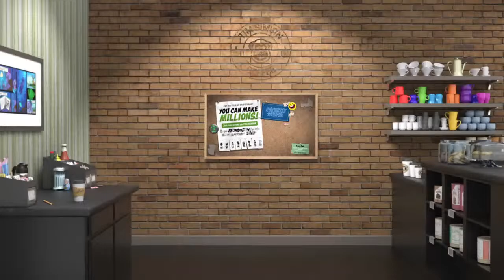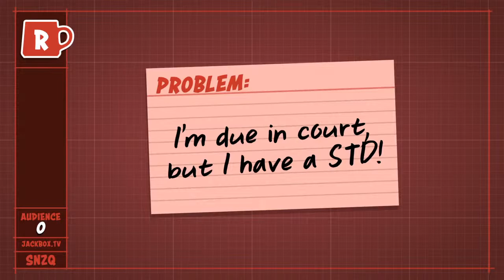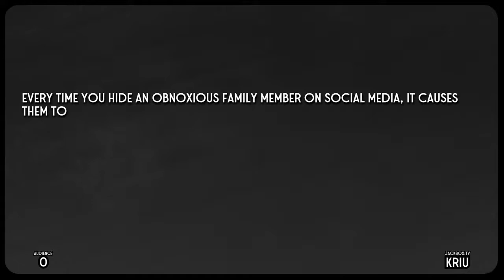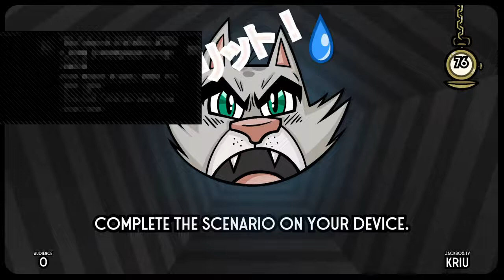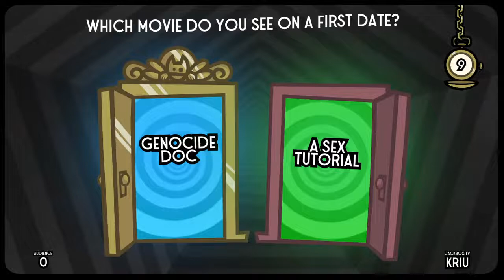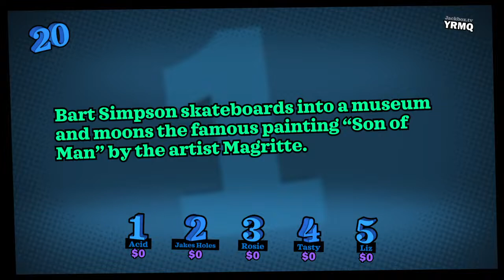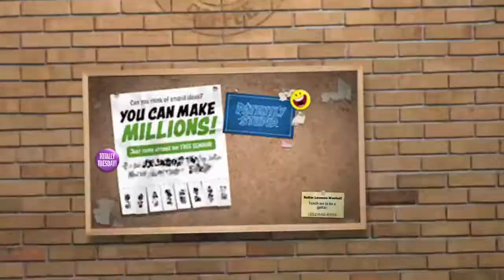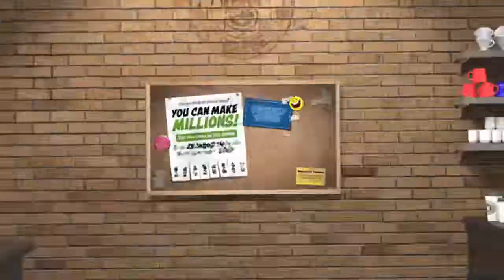Jackyboy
AAAAAAAAAAAAAAAAAAAAAAAA AAAAAAAAAAAAAAAAAAAAAAAA AAAAAAAAAAAAAAAAAAAAAAAA AAAAAAAAAAAAAAAAAAAAAAAA AAAAAAAAAAAAAAAAAAAAAAAA AAAAAAAAAAAAAAAAAAAAAAAA AAAAAAAAAAAAAAAAAAAAAAAA AAAAAAAAAAAAAAAAAAAAAAAA AAAAAAAAAAAAAAAAAAAAAAAA AAAAAAAAAAAAAAAAAAAAAAAA AAAAAAAAAAAAAAAAAAAAAAAA AAAAAAAAAAAAAAAAAAAAAAAA AAAAAAAAAAAAAAAAAAAAAAAA AAAAAAAAAAAAAAAAAAAAAAAA AAAAAAAAAAAAAAAAAAAAAAAA AAAAAAAAAAAAAAAAAAAAAAAA AAAAAAAAAAAAAAAAAAAAAAAA AAAAAAAAAAAAAAAAAAAAAAAA AAAAAAAAAAAAAAAAAAAAAAAA AAAAAAAAAAAAAAAAAAAAAAAA AAAAAAAAAAAAAAAAAAAAAAAA AAAAAAAAAAAAAAAAAAAAAAAA AAAAAAAAAAAAAAAAAAAAAAAA AAAAAAAAAAAAAAAAAAAAAAAA